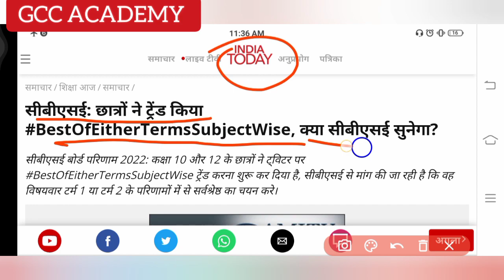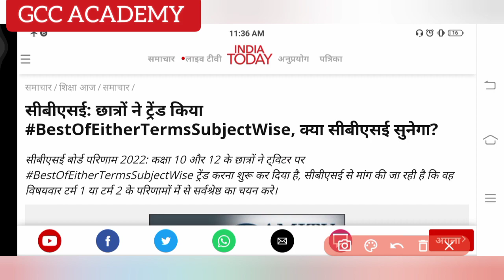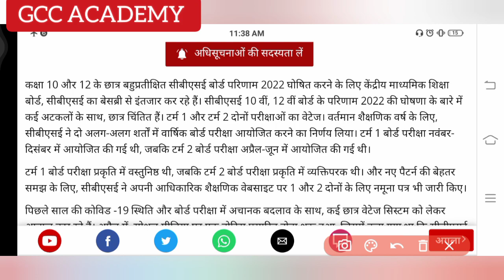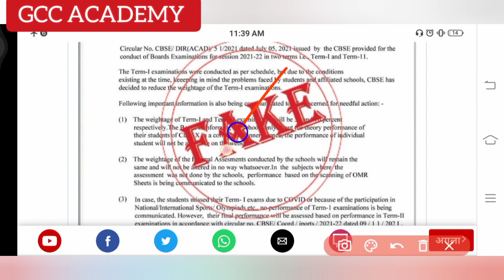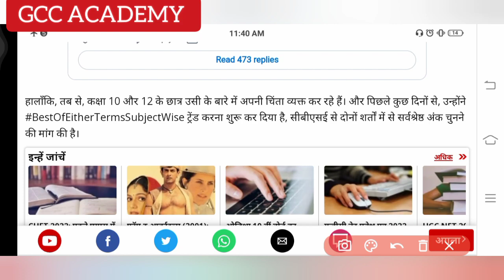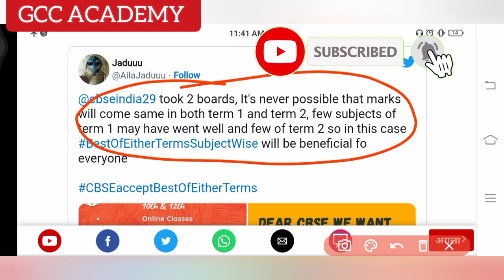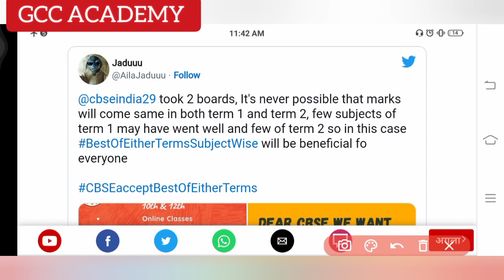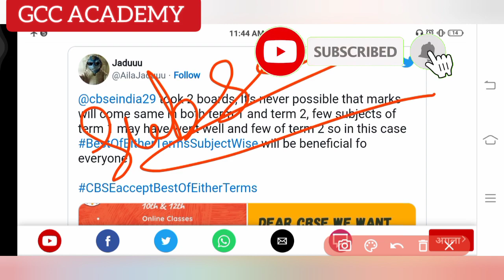BEST OF EITHER TERMS CONFIRMED?🥰CBSE best of either terms। CBSE board result kab aaega।